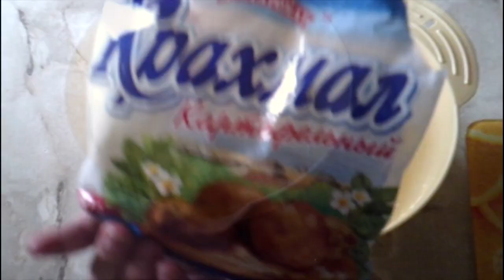Мятный ЗЕФИР в вафельном РОЖКЕ|Освежает|Кексик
Очень необычный зефир с мятным вкусом,легкий и не навязчивый
А для зефира нам нужно:
250г пюре
150г сахара в пюре
2 белка крупных
В сироп:
160г жидкости
10г агара
300-350г сахара

Для вафельных рожков:
2 яйца
75г муки
100г масла
2ст.л. крахмала
70г сахара
ванилька